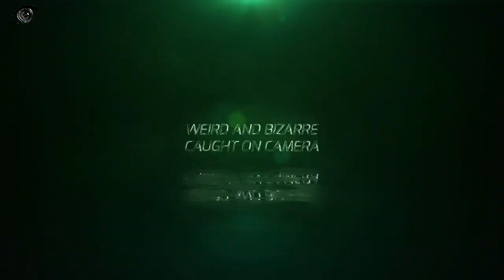MEAT EATING PLANTS KEEP AWAY From PETS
MEAT EATING PLANTS KEEP AWAY From PETS :Carnivorous plants have the most bizarre adaptation. These plants obtain nutrients by trapping and digesting various invertebrates, frogs, and small mammals. Here are 8 Meat Eating Plants that will give you the creeps.

The Mouse Eating Pitcher Plant has a large appetite for meat. These plants are jug-like half filled with rainwater acids and enzymes. Pitcher plants secrete nectar along their rim to lure in prey. The Deadly Sundew is covered in dewdrops that sparkle in the sun. They are beautiful ornamental plants and also deadly. Attracting insects with dew on the tips of their tentacles. The Giant Montane Pitcher plant is the largest meat-eating plant in the world. It’s big enough to trap rats and eats the waste of the tree shrew.  The Flypaper Plant has evolved a special ability of trapping insects on the surface of their leaves just like flypaper. Liquefying their prey and then absorbing it. The Cobra Lily is typically found in streams or bogs fed by cold mountain water. It is also known as the California Pitcher Plant. Its tubular leaves, are arranged in such a way that from certain angles the plant resembles a cobra about to strike. The Venus Fly Trap is a carnivorous plant and has the most visible eye-popping reflex as if it was alive. Trapping Beetles, spiders, ants, grasshoppers, and even frogs, digesting it’s food alive. The Purple Pitcher Plant has large leaves resemble tall pitchers partially filled with water. They are also good mimics of flowers that fools insects. The leaves are purplish red making them a lure to insects who are probably also attracted by the decaying meat odor. The Butterwort Plant has leaves that are yellowish in color where they get their name Butterwort. The leave, also have short hairs which secrete sticky mucilage. Insects become stuck in this sticky mucilage which they mistake for water or nectar.